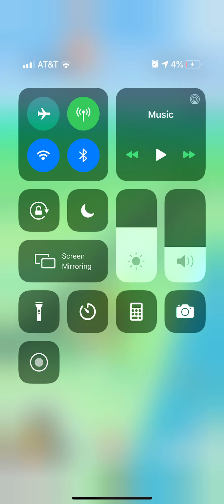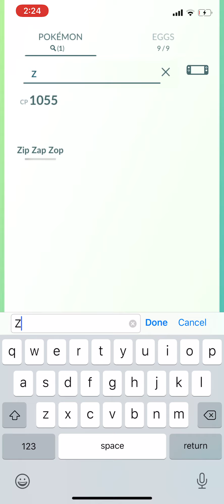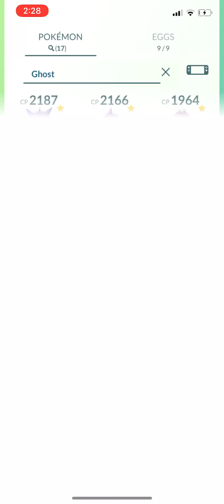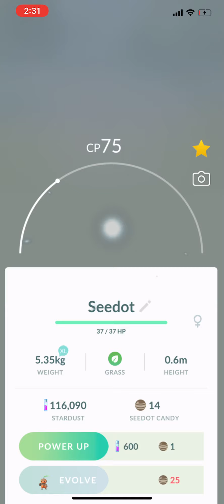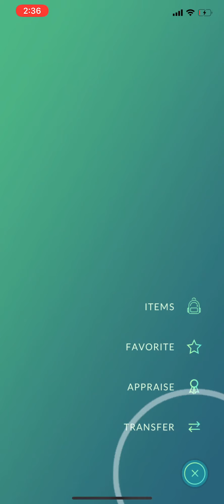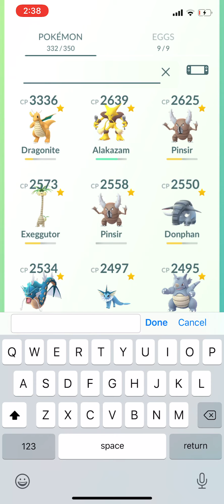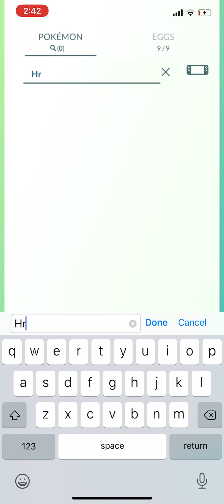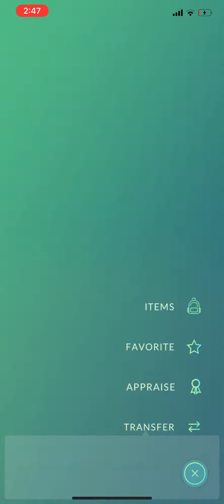My Pokémon go collection A1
Question of the day: How many shiny Pokémon do you think I’ll get by the end of 2020